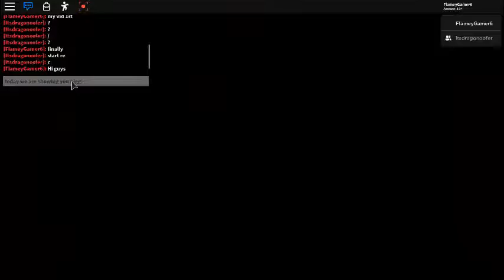Piggy Traiter Mode Secret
Guess who is back , your nightmares , hehe